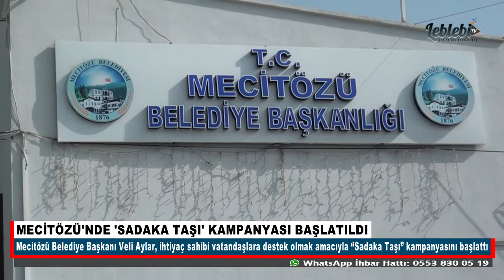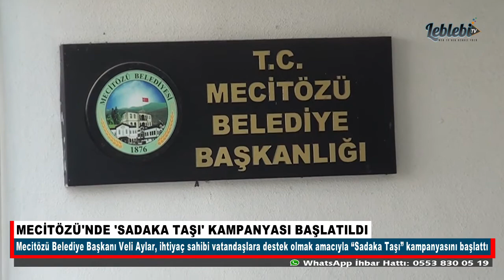MECİTÖZÜ'NDE 'SADAKA TAŞI' KAMPANYASI BAŞLATILDI